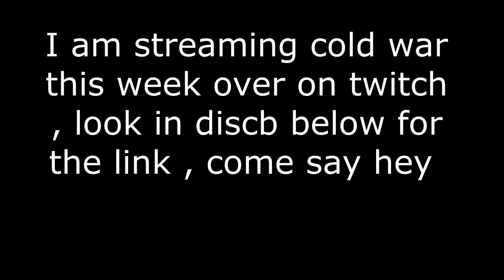WELL THAT DIDNT GO TO PLAN | Watchdogs Legion | Part 12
Rights – Ubisoft

To See any info on uploads to youtube , twitch , follow me on twitter link below and follow me on twitch to actully be involed in the streams , thanks for all follows , likes , it helps alot ,

to follow me on mixer